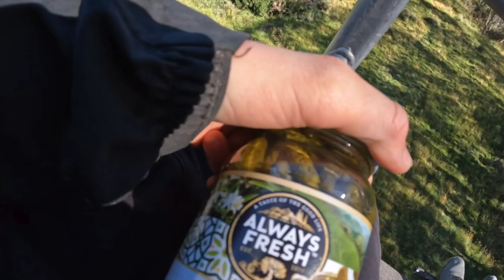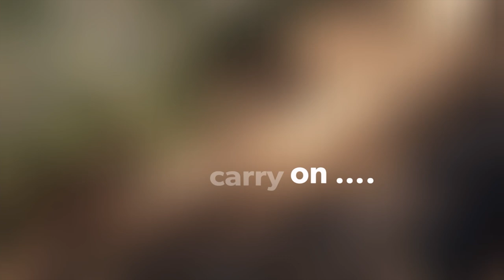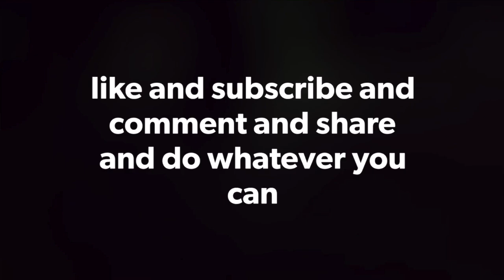Welcome back to Pickle TV